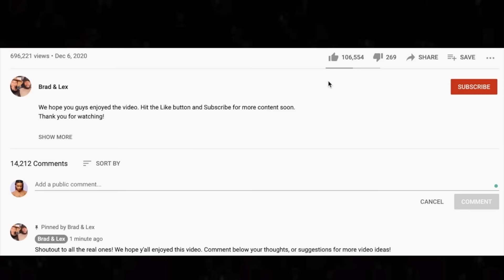ICONIC VIDEO 🎵 Queen - Bohemian Rhapsody REACTION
Thanks for checking out our Queen reaction. Bohemian Rhapsody was one of the songs we checked out during our "Revisiting the Best Hits" live stream.

BTC address: bc1qnk9au02dt90pafnl2tzcq8r4jj67n0h5g82fgj
ETH address: 0x5693df730D342E11DcABbE0BCeE801A5910725d1
XRP address: r4wVQdYAcN3bov8oERmBWgcUHSszDv3HDS